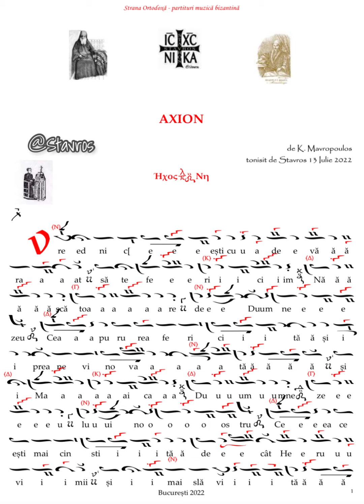Axion gl 8 de K. Mavropoulos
* tonisit de Stavros
* cântă Simonopetra